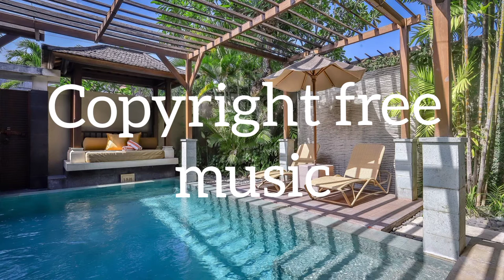BraveLion - Bali Beach (Copyright free music)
Best music copyright free music that free copyright you can use it in YouTube videos.

Music: :BraveLion Bali Beach
Music provide by copyright free music